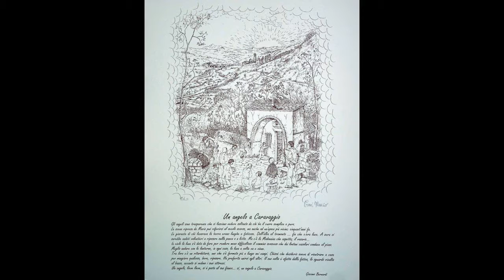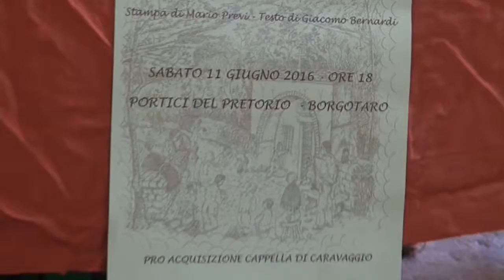Mario Previ Presentazione Cartella Borgotaro PR 2° Parte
Piazza Manara
 LA CAPPELLA DELLA MADONNA DI CARAVAGGIO
 La Cappella della Madonna di Caravaggio, come già ho avuto modo di scrivere, è proprietà privata. Già lo scorso anno, i proprietari (famiglia Mirko Piscina) avevano espresso il desiderio di donarla alla Comunità, staccandola dal lotto di terreno del quale faceva parte. L’operazione presentava qualche difficoltà, così è passato un po’ di tempo. Recentemente, il lotto di terreno che comprende la Cappella è stato venduto e i nuovi proprietari vi stanno edificando la loro abitazione.
 Vecchi e nuovi proprietari (i signori Heather Jane Sim e Sim Martin) si sono, tuttavia, trovati d’accordo in merito alla cessione gratuita della Cappella a favore della Comunità.
 Abbiamo finalmente trovato nell’Opera Pia Manara, l’Ente pubblico disposto a ricevere tale donazione che
 comporta, tuttavia, delle spese da affrontare. Tra tasse governative, rogito, frazionamento ecc, si stima che la spesa si aggirerà sui 3/4.000 euro. Mentre altri fondi occorreranno, più avanti, per sistemare in modo adeguato (pavimentazione in lastroni di pietra, muretto-sedile ecc.) la striscia di terreno situata alle spalle della Cappella, che fa parte della donazione.
Seconda Parte
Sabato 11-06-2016